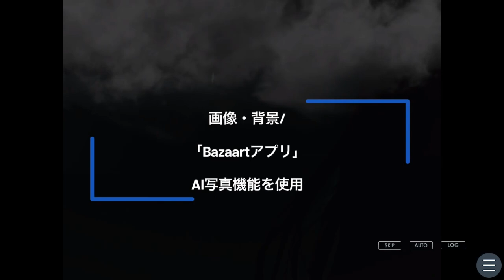あの世とこの世の狭間【黄泉路トンネル】フリーホラーゲーム実況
フリーゲーム「黄泉路トンネル」をプレイします。